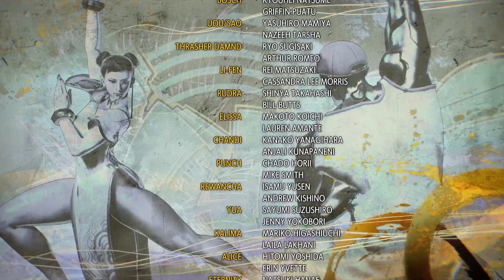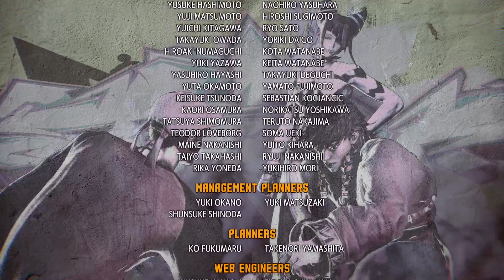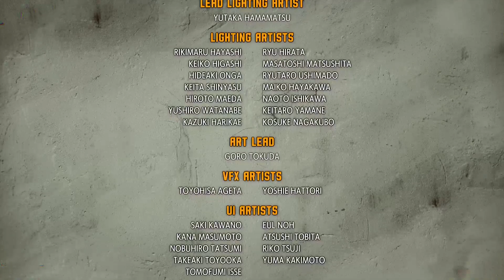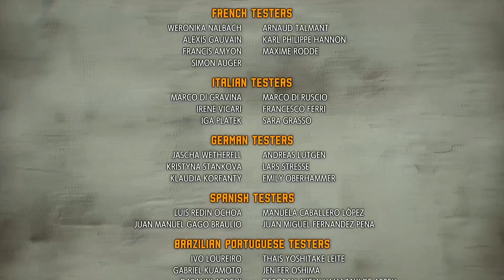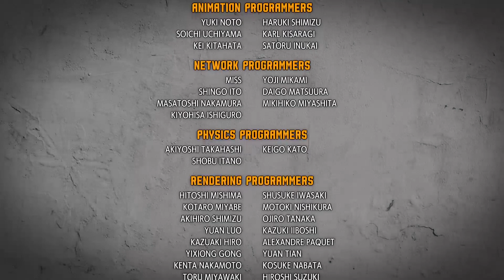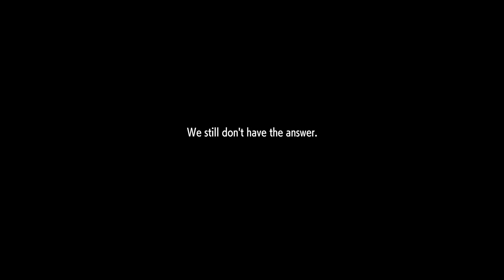Now I'm Overleveled | SF6 World Tour ENDING